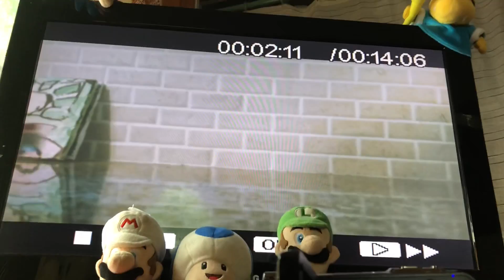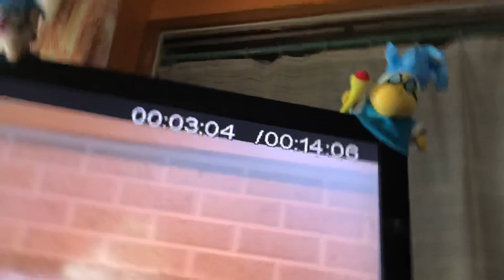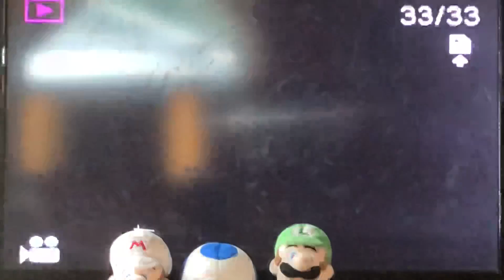Cool Thanks vs fake Cool thanks